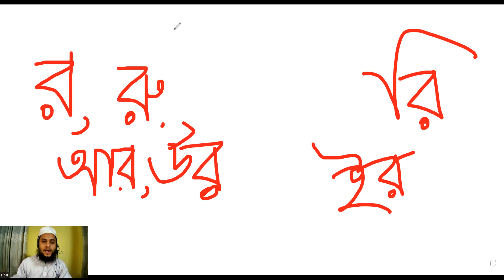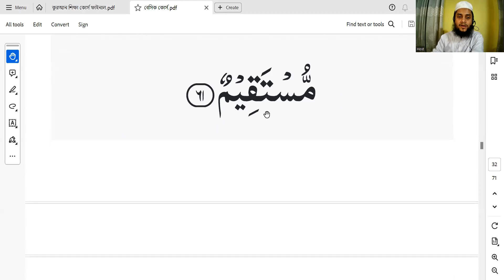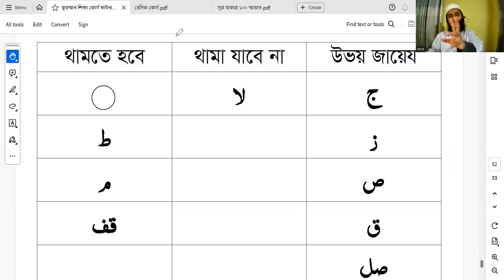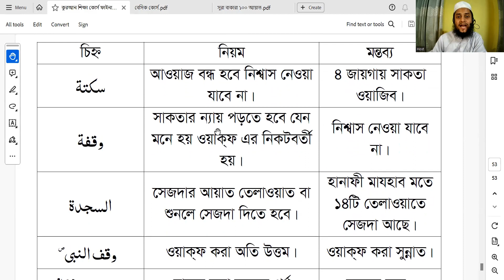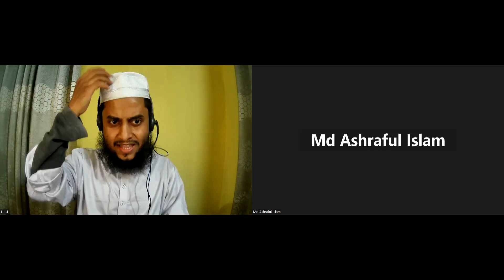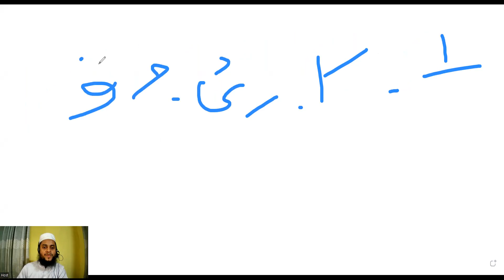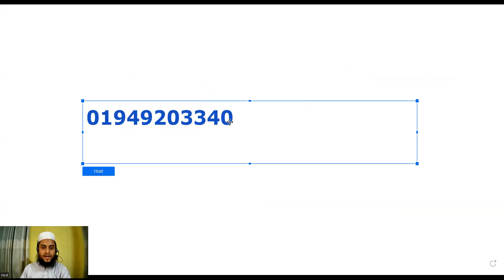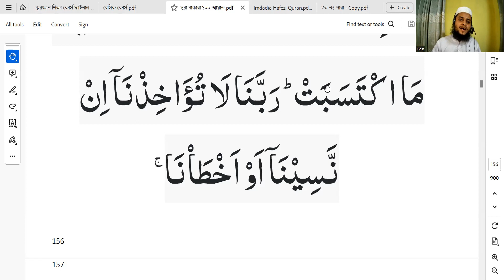১০ দিনে কুরআন শিখুন || ক্লাস ১০ || কোরআন থেকে সব তাজবীদ এর প্র্যাকটিস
১০ দিনে কুরআন শিখুন ||  ক্লাস   ১০  || কোরআন থেকে সব তাজবীদ এর প্র্যাকটিস